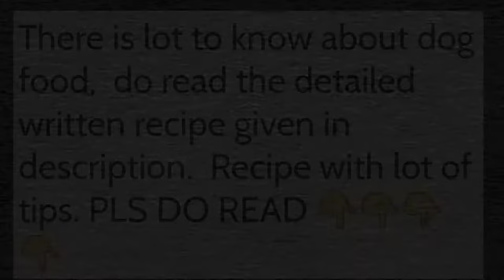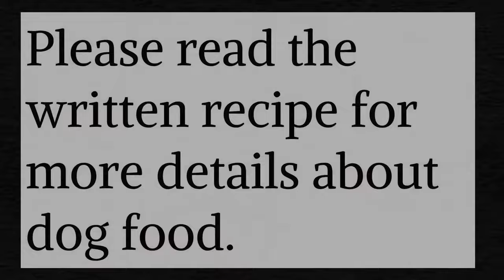Homemade vegetarian food for pet dog /Nutritious veg lab food recipe/How make homemade veg pup food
Pets provide a great way to de-stress during especially during the lockdown . During the lockdown, many pets were adopted and welcomed home
Loneliness has been a significant issue affecting the mental and physical health of people during the lockdown, and several studies have found that having a pet is linked to better mental health and reducing loneliness. For many, their pet companions have made life a bit easier during these tough times.

It becomes bit expensive to buy ready made food for pets for all 3 meals  .
There is nothing like a healthy home–cooked meal
Dogs should eat at least two meals each day, about 12 hours apart. But a breakfast, lunch, and dinner schedule is an equally great option. If more than 12 hours elapses between meals, the stomach can become hyperacidic causing nausea.
Always while introducing a new food , give him or her a week to adjust. It is important to keep in mind their willingness to eat. Forcible feeding is not good.
If they vomit or pass loose motion then stop it .
Dogs can be on a vegetarian diet but not human-kind of vegetarian food. People need to understand that they have an entirely different digestive system. Thus, the requirement of protein and calorie also differs. A dog’s diet should have a minimum of 30 to 35 per cent of protein and 30 per cent of calorie component with the rest of it consisting of fats, vitamins, fibres and minerals.
A dog’s protein requirements are greater than ours. To ensure that your dog gets enough, make sure that approximately a third to a half of their meal consists of a high-quality protein source – such as well-cooked legumes – pintos, chick peas, soy beans, lentils, and split peas are all good

Paneer is a good source of protein for a vegetarian diet. One can also feed all varieties of ‘dal’ too. Curd rice is also good but the proportion of curd rice should not exceed more than 30 to 40 per cent of their meal.

Never include sugar /salt / masalas /excess oil to the pets food
SAY NO TO –

Raisins
Chocolates
Cake
Capsicum / bell peppers
Any sweet items
Salty
Full of masalas
Too much of milk
Grapes
Dates
Onion
Garlic
Ginger
Tomatoes (a source of stone development)
Wheat-based products (allergy issues are a lot more with it)
Avoid maida / white flour

From the time we got our  Messi , he used to enjoy curd rice .
Now we feed me thrice a day – a small bowl of royal canain for breakfast and home cooked veg or non veg food for lunch and dinner .

For hair fall I give hime soft coat supplement

RECIPE FOR DOGS VEG FOOD

Usually I take all the veges that are available at home in small small quantities . For proteins I add soya chunks or paneer or chick pea /  yoghurt / tofu .
A fat source – safflower olive/ canola / fish oil /coconut oil . The best and most easily available fish oils are salmon and cod.

Sometimes I add a generous pinch of turmeric also – turmeric is safe for dogs in small quantities.
BENEFITS OF TURMERIC IN A DOG’S DIET
Maintaining pain associated to joints issues and arthritis.
Reducing blood clots due to its blood thinning properties.
Helping irritable bowel diseases since it helps break down dietary fats.
Great antioxidant.

I usually take all veges which are available at home like
Pumpkin
White pumpkin
Carrot
Beetroot
Cucumber
Cauliflower
Sweet potato
Potato
Cabbage
Corn
Broccoli.
Green beans
Green peas… etc
I do add greens like spinach also to his food but not whole leaves . I blanch and puree it .
To the boiled veges I add idlis / rice / broken wheat / oats / quinoa / brown rice / chapatti etc  what ever is available .
While cooking the veges you can1 or tbsp of any dals
For proteins I add soya chunks / chick peas / paneer .
We  feed him all fruits except grapes and raisins. if giving apple discard the seeds .

 You can safely keep cooked food in the refrigerator upto 2 or 3 days.
Once in a while do give the pets raw veges / fruits – A raw food diet removes a lot of unnecessary carbohydrates, so it can be a great way of helping a dog to lose weight or maintain their condition.
For small dogs you can mash the cooked food and serve .
Always keep the food bowl on a height while feeding – Raised feeders provide ease of access to food and water which can help facilitate movement of food when traveling from the mouth to the stomach. Consuming food from elevated dog bowls places less strain on the dog’s neck, hips, shoulders and joints, which promotes better posture.